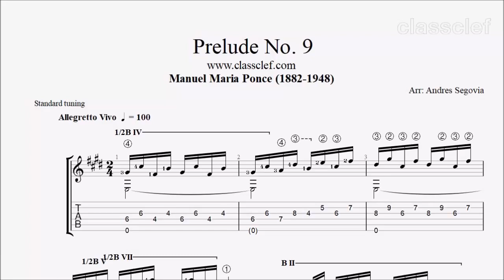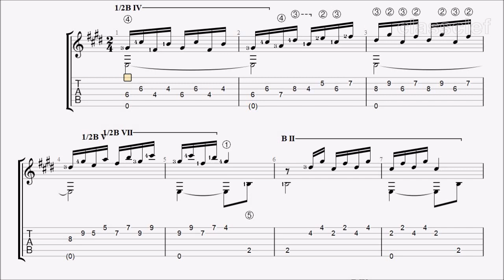TAB/Sheet: Prelude No. 9 (Segovia No. 9) by Manuel Ponce [PDF + Guitar Pro + MIDI]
Manuel Ponce (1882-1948) was a Mexican composer active in the 20th century. His work as a composer, music educator and scholar of Mexican music connected the concert scene with a usually forgotten tradition of popular song and Mexican folklore. Many of his compositions are strongly influenced by the harmonies and form of traditional songs.